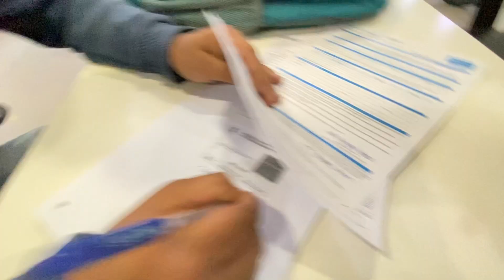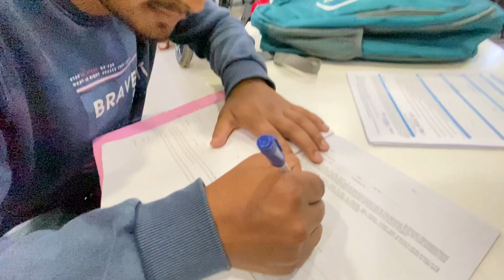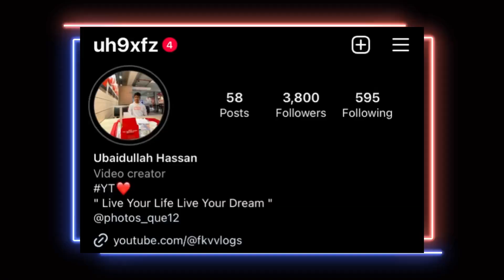Delivery of All New RS200❤️ || 2023 model BS-6 || Bike Delivery Vlog 🔥